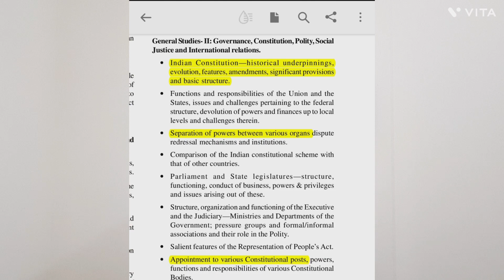In-depth Analysis of the current Issue over NJAC & Judicial Appointments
Hi folks,
We are putting up this video to cover the important topics in UPSC CSE Mains Examination of General Studies-II.
The video covers aspects such as -

1. The current controversy over judicial appointments
2. It's relevance to the UPSC CSE syllabus
3. Present system of appointment of judges to higher judiciary
4. The National Judicial Appointment Commission Act
5. Opposition by the Supreme Court
6. Functions of NJAC
7. Points in favour of Collegium System
8. Points in favour of NJAC
9. Conclusion

This is the third lecture in the series of videos lectures initiated by Shri Swapnil Hadpe.